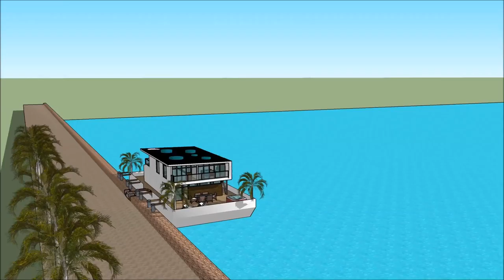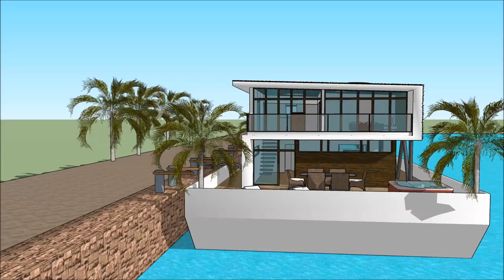Custom waternest floating house youtube in Vancouver Canada waternest floating house youtube living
The floating house villa houseboatzania launching an innovative high-end luxury yacht floating house villa mansion home design potentially as a display of exhibition of the Custom waternest floating house youtube in Vancouver Canada waternest floating house youtube living .

The collection of the Floating house villa houseboatzania concept of Custom waternest floating house youtube in Vancouver Canada waternest floating house youtube living  consists of high luxury and architectural art pieces in minimalism combined with living on the waterfront of the harbour.

The floating house villa mansion yacht design has the basis to sustain living with high standards and contemporary structural design at Custom waternest floating house youtube in Vancouver Canada waternest floating house youtube living  with numerous of prospects for excessive living and celebrating the desire of life worldwide:  UK Thames London